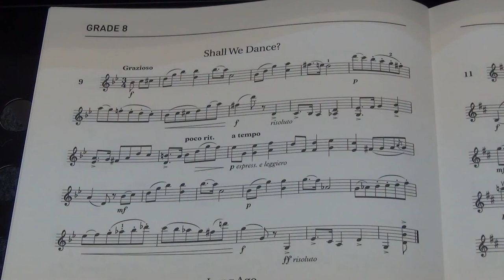Violin Grade 8 Sight Reading No 9 Grazioso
Grade 8
No. 9 Grazioso
Played by Mike Chow